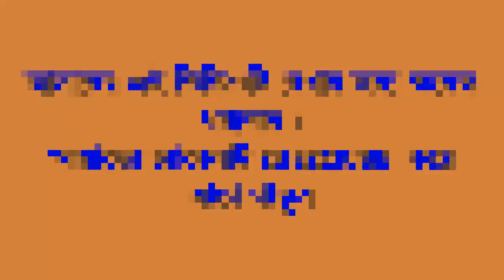প্রেমিকের বাড়ীতে প্রেমিকার কন্যা সন্তান প্রসব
বিয়ের দাবিতে প্রেমিকের বাড়িতে অবস্থান নেওয়া প্রেমিকার কন্যা সন্তান প্রসব!||
প্রেমিকের বাড়ীতে অনশন করা প্রেমিকার কন্যা সন্তান প্রসব
বিয়ের দাবিতে প্রেমিকের বাড়িতে অনশন করা সেই প্রেমিকার সন্তান প্রসব ...

বিয়ের দাবিতে প্রেমিকের বাড়িতে অবস্থান নেওয়া প্রেমিকার কন্যা ...

প্রেমিকের বাড়িতে অবস্থান নেওয়া সেই অন্তঃসত্ত্বা মা হলেন

ফরিদপুরের ভাঙ্গা উপজেলার চৌধুরীকান্দা সদরদী গ্রামে বিয়ের দাবিতে প্রেমিকের বাড়িতে অবস্থান নেওয়া ওই প্রেমিকা কন্যা সন্তান প্রসব করেছে। অসুস্থাবস্থায় চারদিন পূর্বে ফরিদপুর মেডিকেল কলেজ হাসপাতালে ভর্তি হয়ে চিকিৎসাধীন অবস্থায় বৃহস্পতিবার ভোরে কন্যা সন্তানের জন্ম দেন তিনি।